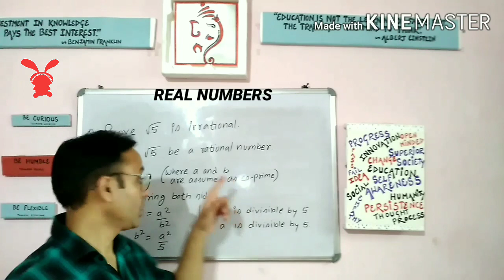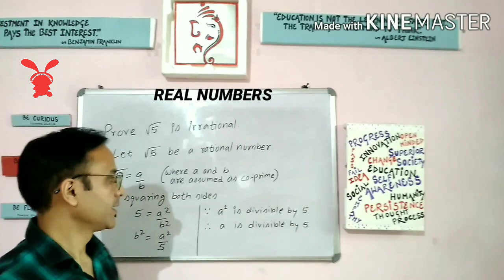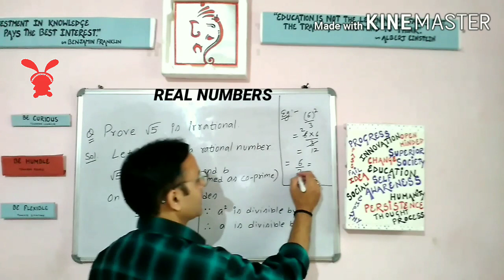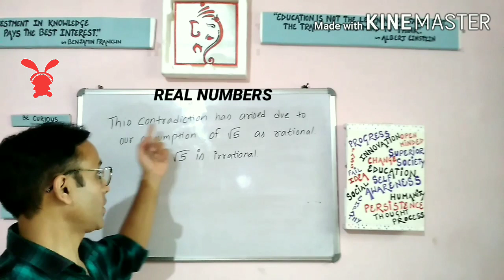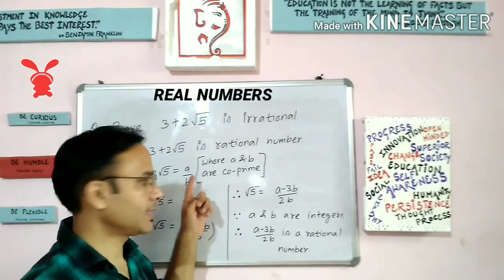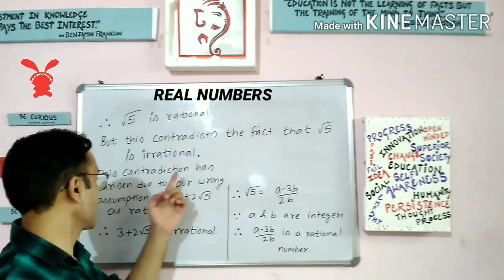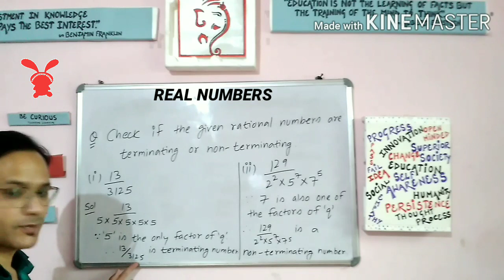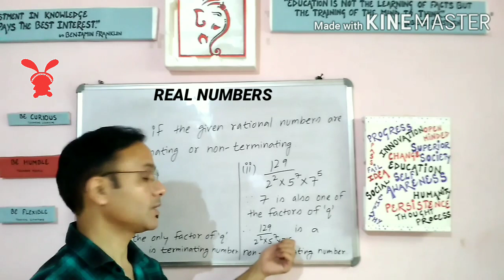Real Numbers || NCERT Maths || Class 10th || Exercise 1.3 & 1.4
In this video we will discuss first chapter of class 10th NCERT Maths,which is Real Numbers.We will discuss about different type of questions in Exercise 1.3 and 1.4 with help of simple examples.